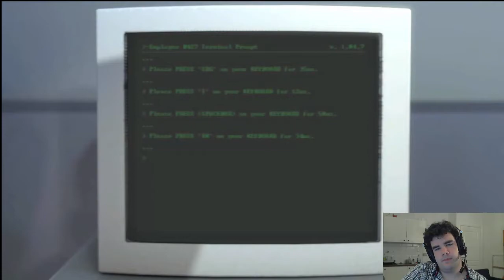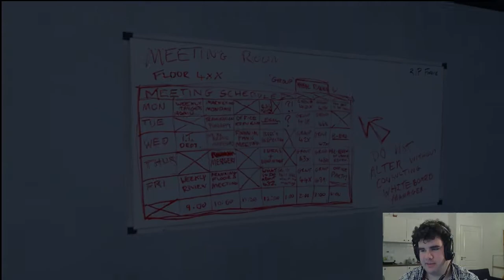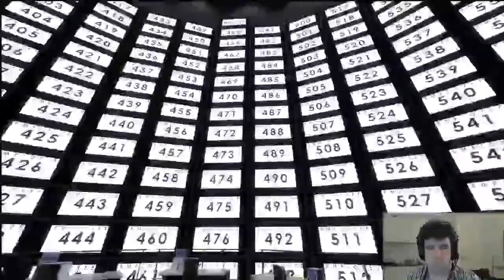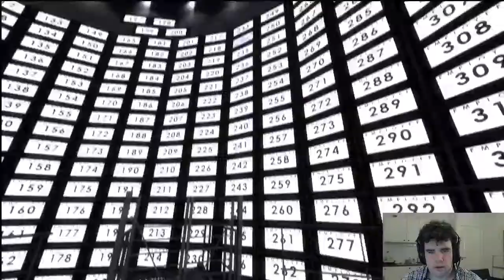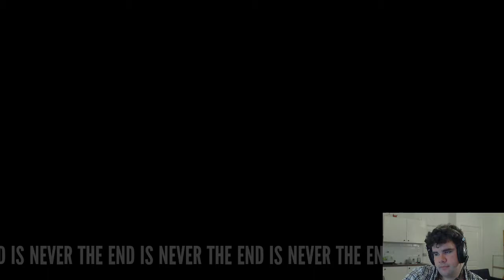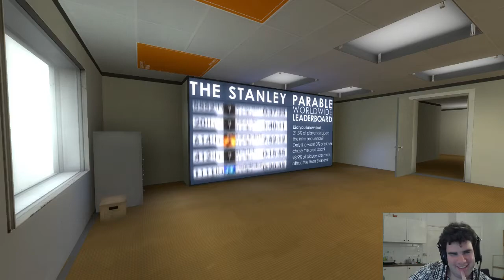Pledge Plays #2 - The Stanley Parable - Part 1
First part of my playthrough of The Stanley Parable! Streamed live on Friday the 8th of November over